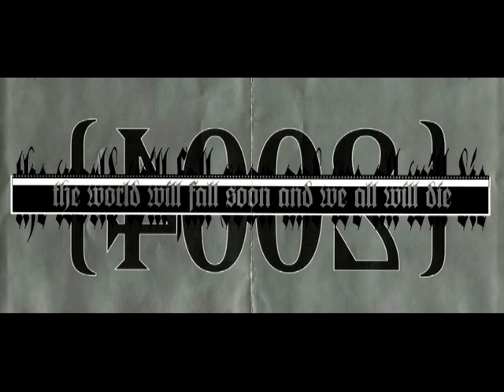HERMAN RAREBELL - FICK DICH SELBST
Utwór pochodzi ze splitu z zespołami;Antigama i Third Degree pt. "The World Will Fall Soon And We All Will Die" 2004r.